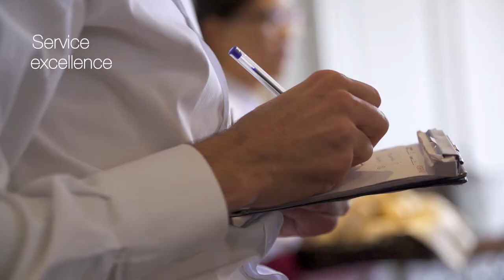Get a taste for hospitality education with Glion's holiday courses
Glion Summer Experience gives a perfect insight into the world of luxury hospitality and a taste of what our undergraduate business degree students learn.

You will have the opportunity to study in two different locations, while meeting people from everywhere around the globe and making life-long international friendships.

More out more and sign up for the Glion Summer Experience 2018